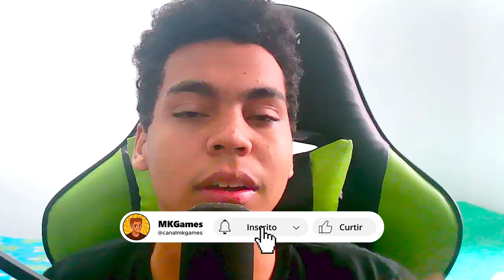🚨OLOCO!! PARCERIA ENTRE DEAD BY DAYLIGHT E FNAF!? PODE ISSO?? 🤨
➡️SOBRE O VÍDEO: Nesse Vídeo, vou estar reagindo ao vazamento da imagem confirmando a parceria entre Dead By Daylight e Five Nights at Freddy's, vou estar analisando e colocando as minhas teorias a soltas pra ver como que será o resultado disso tudo.

➡️SOBRE O TEMA: Five Nights at Freddy's, Dead By Daylight, Fnaf, DBD, Terror, Suspense, Horror e Entretenimento.

00:00 Introdução!!
00:06 Vazou uma Imagem de DBD e FNAF!!
00:20 Entrevista de Scott Cawthon!!
00:41 O que é Dead By Daylight!?
01:27 Vamos estar analisando :)
01:54 Analisando/Supondo Teorias!!
06:18 Agradecimentos Finais!!
07:30 Tela Final!!

➡️OUTROS LINKS/COISAS⬅️

🎮GAME: FIVE NIGHTS AT FREDDY

⬆️NÃO CLIQUEM⬆️

PLACA DE VÍDEO: NVIDIA GTX 1050 TI
PROCESSADOR: i3-4150
MEMÓRIA RAM: 8 RAM
ARMAZENAMENTO: HD 931GB
SSD: SATA III 120GB
PLACA MÃE: H81M-S2PH DDR 3
FONTE: 550